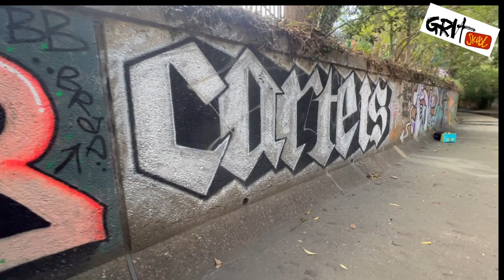GRAFFITI WALK WEMBLEY, LONDON feat. VICXXI AMA